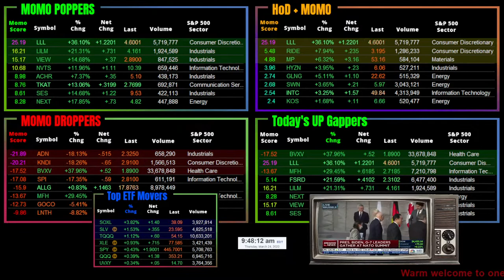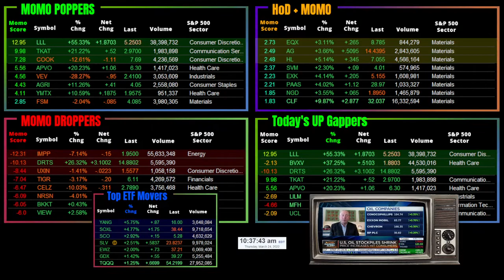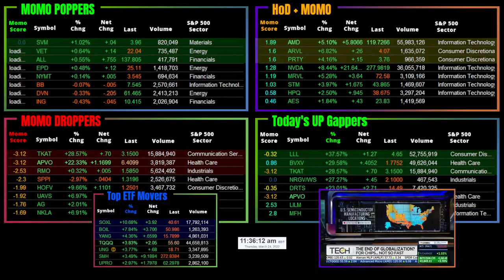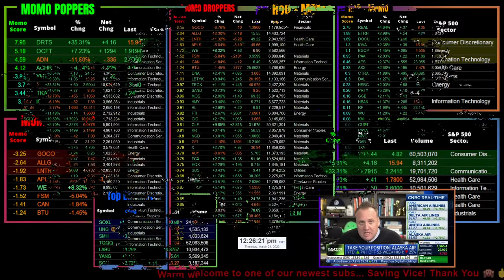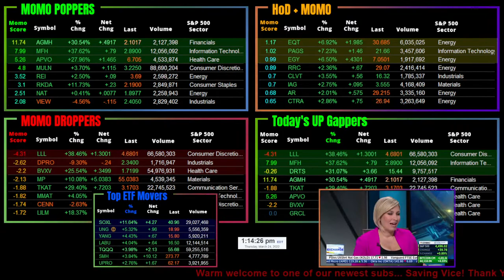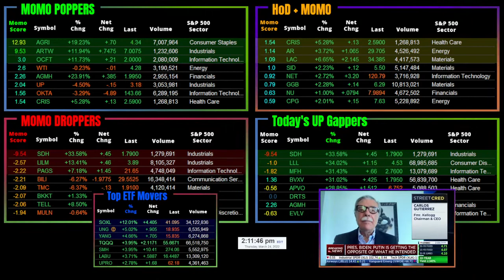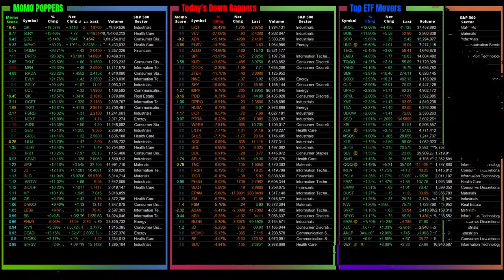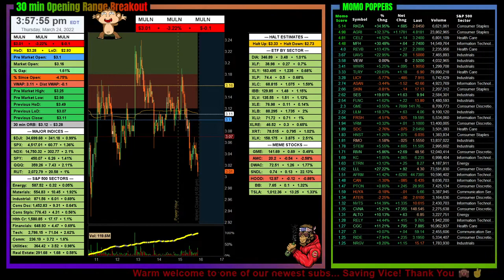Open to Close Day Trade Ideas & ORB for March 24th, 2022 - Live Gap & Momentum Stock Market Scanner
• Pre Market Gappers & Movers
• Daily Live No Delay Momentum Scanner
• ORB - Opening Range Breakout chart lines
• High of Day/ Low of Day with MOMO
• After Hours Movers
• Earnings Stocks

Many of the popular scanners are limited by their data providers. They must rescan the same list of stocks over and over again in order to update lists. While this does work, the cost of doing it this way uses massive computer resources and time. We have figured out a way to curate a very large list of stocks to trade using coding techniques to bring stocks worth trading to the top of the list. The results are momentum stocks with high relative volume and price action (MOMO).

Here is an example:
DWAC, AMC or AAPL is already in a curated list. Why should we have to re-scan a huge list of thousands of stocks just to re-add it over and over again? Our solution... from the curated list we simply sort specific proprietary watchlist columns by required MOMO criteria that starts moving it to the top or bottom of the list instantly!  Maybe it is Poppers with unusual volume, maybe it is droppers with unusual volume, maybe it is HoD with unusual volume! Maybe they gapped up or down and now has possible momentum to the upside. You need to know this and you need to know it in real-time. If you were to sort by percentage gains only you would completely miss the movers currently in the red.  By sorting a curated list and not having to re-scan as often you will see the stocks with the most potential rise to the top of the list instantly.

I think this is an important point: Our list will show the performance of a stock as it moves up and down the list rather than just appearing there out of nowhere.  This will give you time to pay more attention to a stock as a possible trade idea and to actually see the progress and climb of a stock as it gains momentum.  You may need to look away from the scanner and could potentially miss something that flashed on then off but not with our scanner!

Please give our scanner a try and see for yourself if you are getting better results of stocks to trade. We are open to suggestions on how to improve.  After all this service is for you!

Thank you for stopping by to take a peeky weaky today.